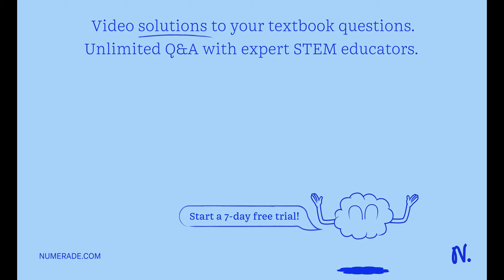At a sorting station, a railroad cart with a mass of m1 = 14.1 t sits at rest at the top of a hill.…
At a sorting station, a railroad cart with a mass of m1 = 14.1 t sits at rest at the top of a hill. (See figure.) The railroad cart is slowly pushed over the edge of the hill and it starts to roll down. After it reaches the bottom, it runs into another railroad cart. The bumper mechanism locks the two carts together. The second cart has a mass of m2 = 23.2 t and before the collision, this cart was at rest. After the collision, the system of the two carts is observed to be moving with a speed of 6.76 m/s. What was the height of the hill? Neglect losses due to rolling friction of the carts.    quot;t   quot; stands for metric ton in the SI system. (In m)